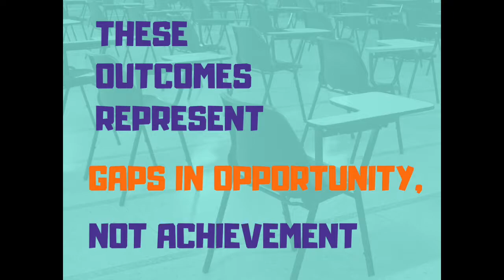Victory for New Mexico children and schools! (Yazzie/Martinez case)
The court rules in the Yazzie/Martinez case that every child has a right to sufficient education!